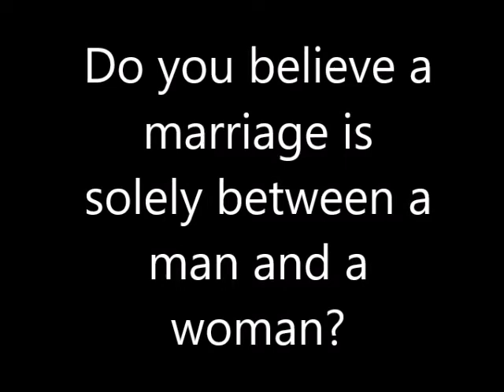Jeremy Gray Final